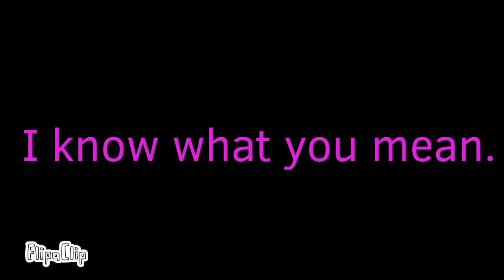Why we lose meme (Bonus)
Yeshhhhh! I just made a piggy book 2 meme! And no, this is not FULLY about the trailer... (there are parts of the trailer in there)

                                                                                                                            ¤《 Stats 》¤

Frames per second: 15
Frames total: 900
Time took: 2 Days
Inspiration: Kitty Channel Afnan
Song: ???
Artist: ???

Anyways that's all for today, I hope that you enjoyed. Comment if there is anything you want to say or any suggestions you have (no hate however)
I LOVE YOU ALL SO MUCH!!! BYE! 💖💜❤💖💜❤💖💜❤💖💜❤💖💜❤💖💜❤